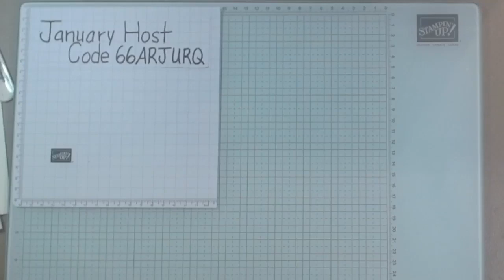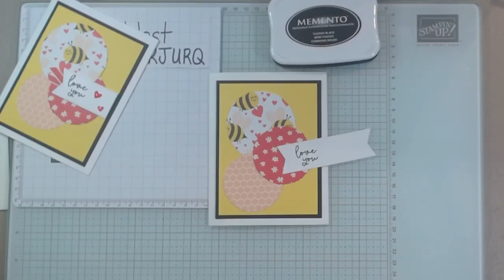Bee Mine Video Tutorial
I have a new Class TO GO starting today through January 22nd, 2024. I am offering the Bee Mine Class TO GO for FREE. Featuring Bee Mine Bundle. Put together the cutest cards to send to friends and family.

How to get your Bee Mine Class TO GO:

Place an order ($35 minimum before tax and shipping) between January 10th and 22nd, and I will send you kits, the Color PDF instructions and supplies need for FREE!